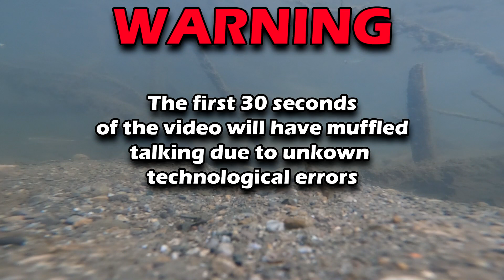Day 5 - Rescuing Kayaker! Overnight paddleboard river adventure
Link to the Standup Paddle Board

day number 5 was are most successful day! We covered aprox. 20-23 miles this day by paddling constantly for 8-10 hours! We experieced alot on this day!

My 12' Bluefin stand up paddleboard has proven to with hold this trip and the 2 kayaks have done great aswell. Day 5 coming out next Friday and will be a day that gaves us reality that we can FINISH THIS!. Please recommend some changes that you may think will improve the quality of the video.

Mile Marker - 9/65

We had a long day this day and found a extremely nice campsite that didn't have many mosquito, lots of wood, flat ground, high ground and sandy!

Day 5  start time is 8:00 a.m.

Damn is reached at 6:30

Aprox. mileage covered is 23 miles in 10 hours